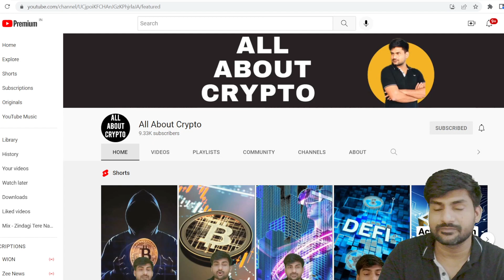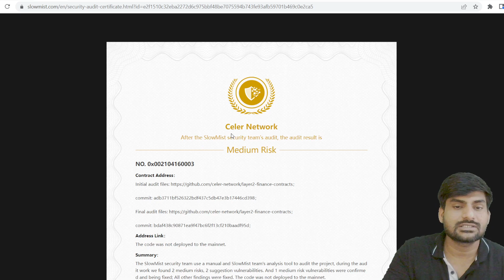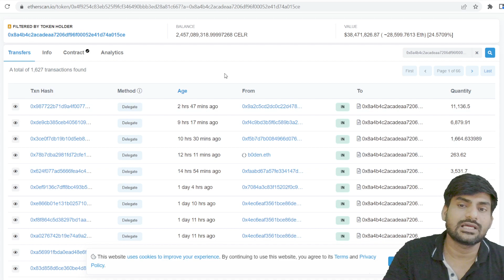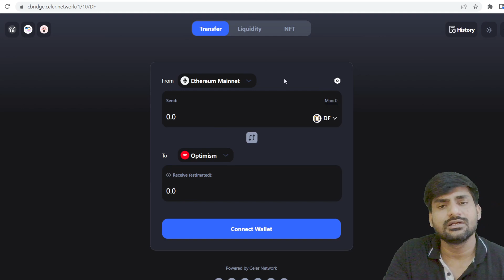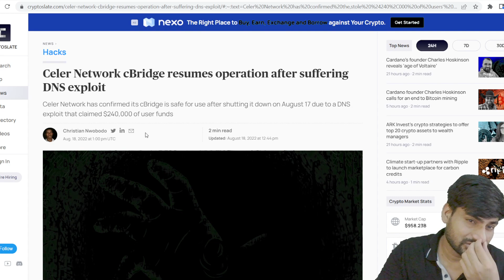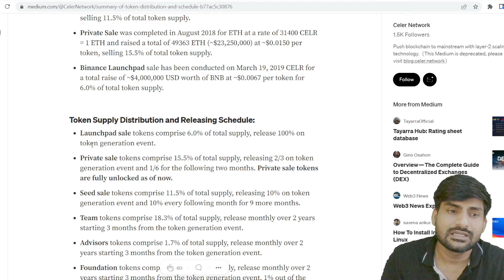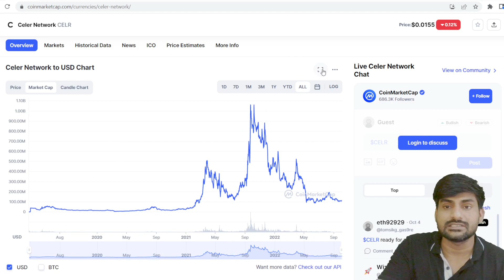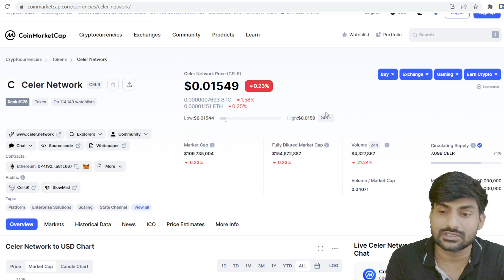Celer Network Fundamental Analysis | Celer Network Price Prediction | Celer Network News Today